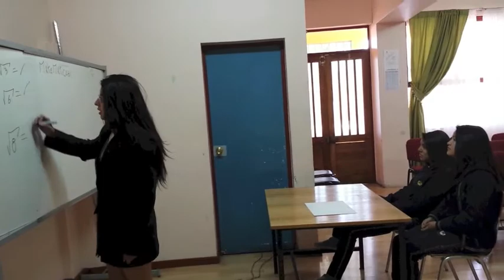pedro montt montt